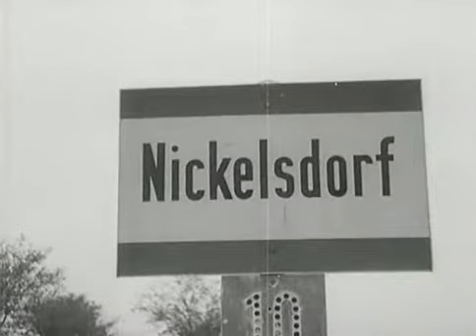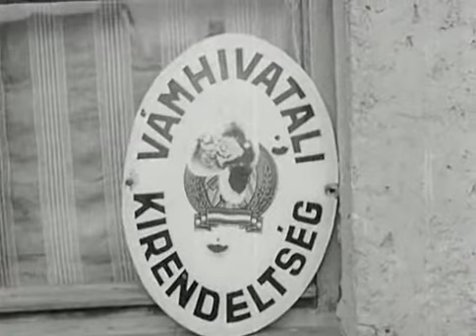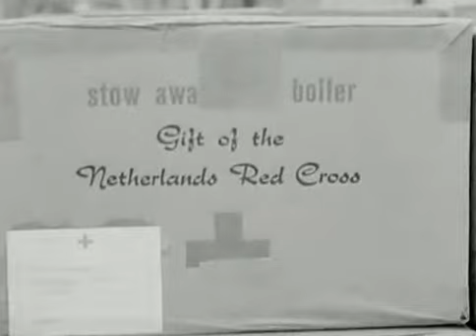Magyarország, 1956-ban. Külföldi tudósítás. Első rész. MagyarVagyok.hu